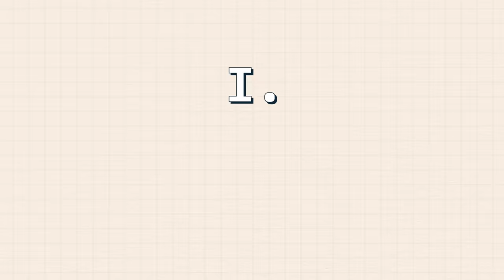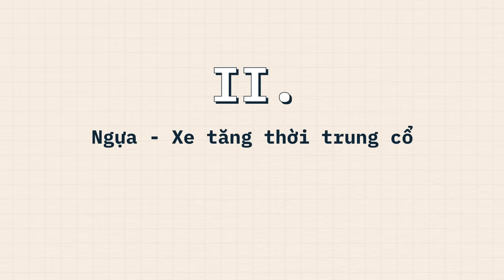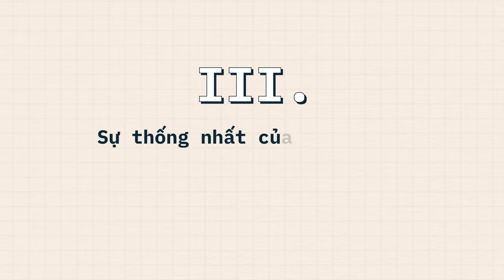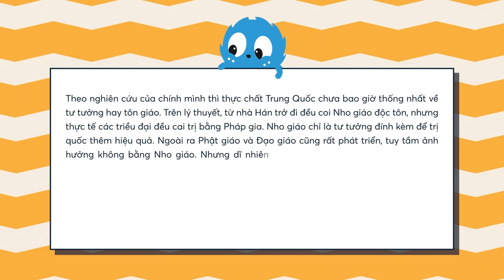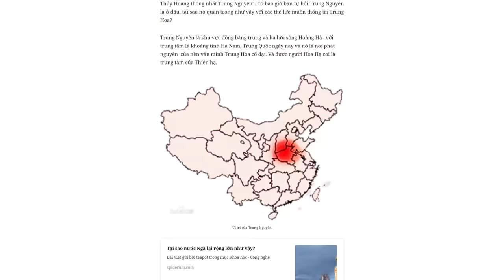Tại sao TRUNG QUỐC lại RỘNG LỚN đến thế? | Lê Minh Hoàng | THẾ GIỚI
Trung Quốc ngày nay rất rộng lớn cả về quy mô dân số và diện tích lãnh thổ. Hàng ngày tôi đi làm và nghe thấy nhan nhản những câu như “Một tỉnh của Trung Quốc còn to hơn cả nước Việt Nam.
Nhưng mà… tại sao Trung Quốc lại rộng lớn đến thế? Và nếu các quốc gia Châu Âu không thể thống nhất thành một đất nước, thì những yếu tố tự nhiên nào đã giúp Trung Quốc làm vậy?
Làm thế nào mà những vị vua Trung Quốc cổ đại có thể cai trị được một vùng lãnh thổ rộng lớn với dân cư đông đúc?
Ghé Nhà sách Spiderum trên SHOPEE ngay thôi các bạn ơi:
Nội dung:
00:00 - Start
0:46 - Trung Nguyên thật rộng lớn
6:31 - Ngựa - Xe tăng thời trung cổ
11:18 - Sự thống nhất của người Hán
16:49 - Lời kết
Bài viết: Vì sao Trung Quốc rộng lớn
Được viết bởi: Lê Minh Hoàng
Giọng đọc: LinhVetter
Editor: Khang